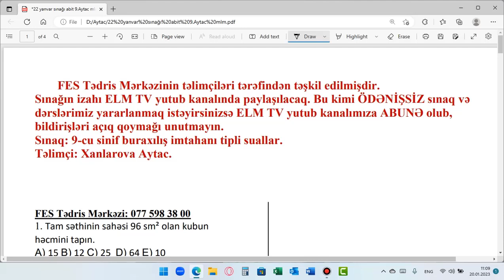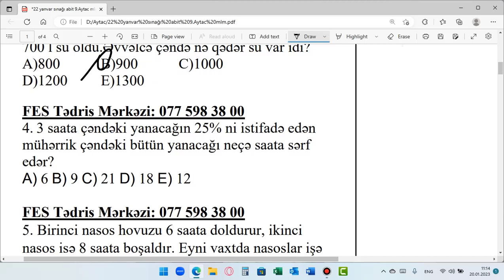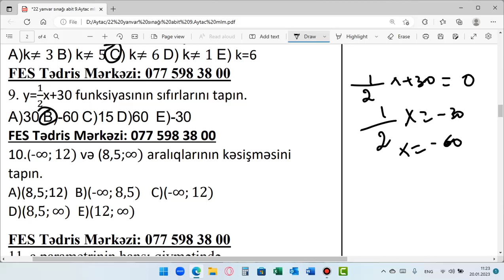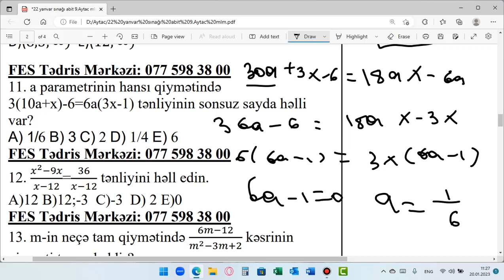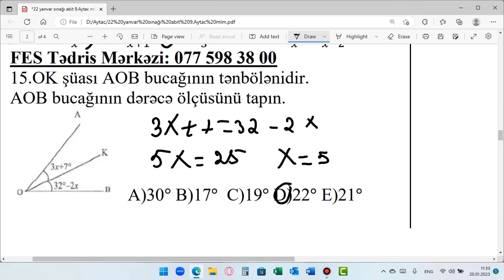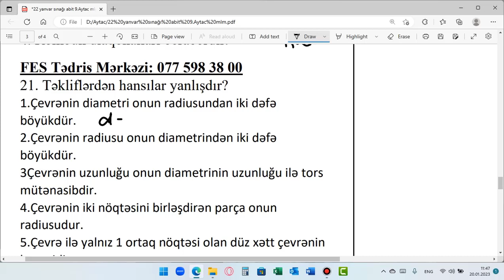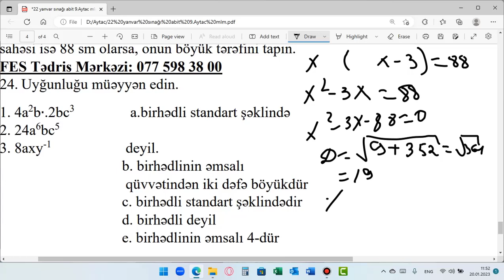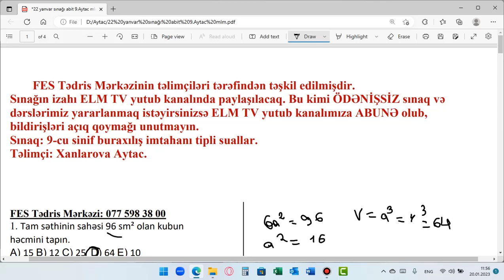Riyaziyyat | Buraxılış İmtahanı - 3 | Aytac Xanlarova | FES Tədris Mərkəzi